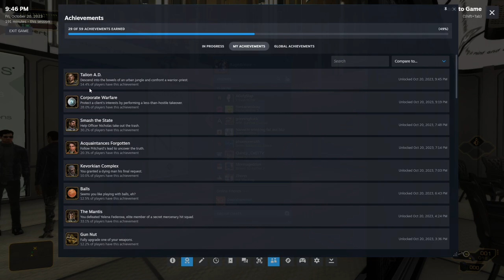Let's Play Deus Ex: Human Revolution Part 57: Soldier to Soldier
Today i do what i can to talk down the merc on his Crusade, but no matter what you wont be able to convince him so i let them on their way.